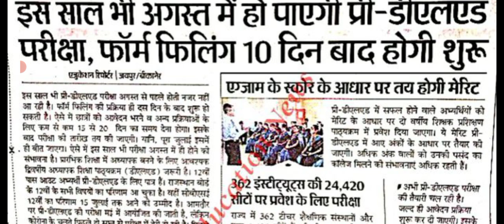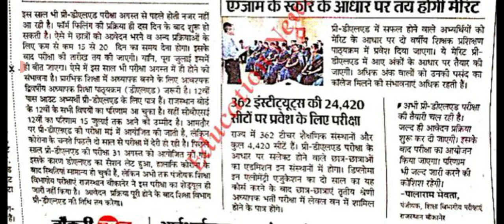D.EL.ED (BSTC) 2022 Form kab bhare jayenge exam kab hoga BSTC के फार्म कब भरे जाएंगे परीक्षा कब होगी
D.EL.ED (BSTC) 2022 Form kab bhare jayenge exam kab hoga

D.EL.ED (BSTC) 2022 Form kab bhare jayenge exam kab hoga BSTC के फार्म कब भरे परीक्षा कब होगी

BSTC के फार्म कब भरे जाएंगे और परीक्षा कब होगी